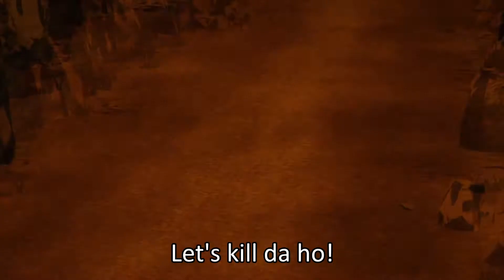OK MASTER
sk8 the infinity's actually really good so far, would reccommend